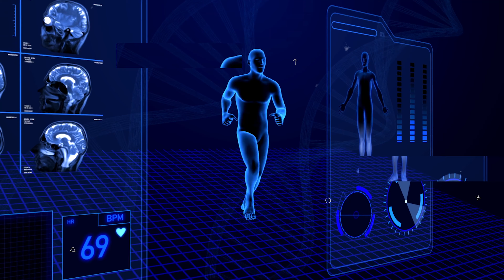CREATINA: o que é, dose ideal, antes ou depois do Treino?